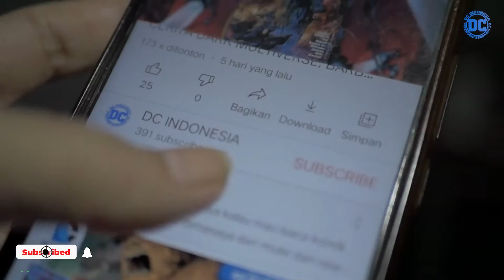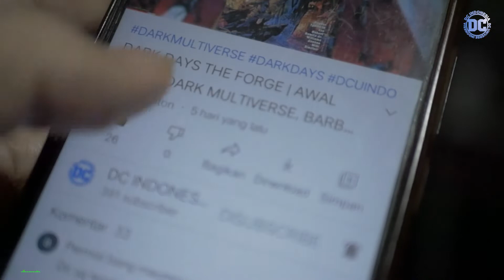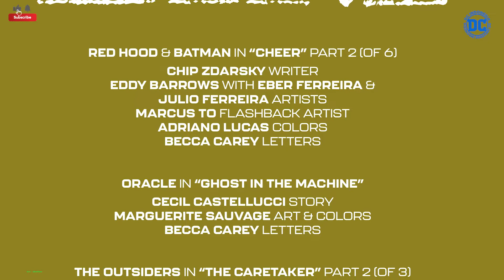BATMAN: URBAN LEGENDS #2 - RED HOOD MENGADOPSI ANAK PENGEDAR NARKOBA..??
Setelah melewati cerita bagian pertama saatnya kita masuk kecerita Batman Urband Legends selanjutnya, bagian ke dua. Cerita pertama mengenai Red Hood dan Batman, cerita kedua tentang Oracle, cerita ketiga mengenai The Outsiders, dan cerita ke empat tetap dengan cerita Grifter.
Bagaimana ke 4 cerita itu akan terungkap? Untuk itu ikuti video ini hingga cerita berakhir, inilah Batman Urban Legends bagian 2.